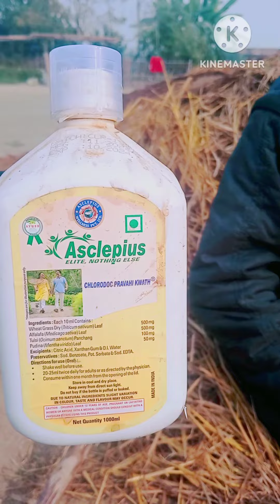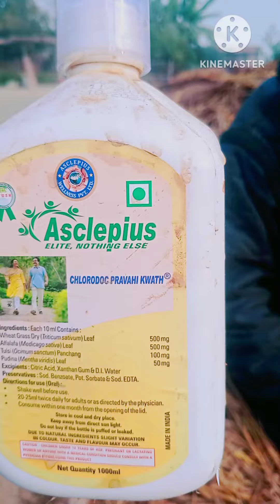How to do - क्या हड्डी का कैंसर ठीक हो सकता है?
क्या हड्डी का कैंसर ठीक हो सकता है?